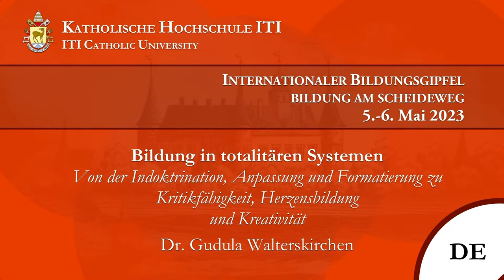Bildung in Totalitären Systemen, Dr. Gudula Walterskirchen (3/9)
Katholische Hochschule ITI
ITI Catholic University
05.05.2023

InternatIonal SummIt / Internationaler Bildungsgipfel
Education at the Crossroads / Bildung am Scheideweg
Eine Standortbestimmung

Bildung in Totalitären Systemen
Von der Indoktrination, Anpassung und Formatierung zu Kritikfähigkeit, Herzensbildung und Kreativität
Dr. Gudula Walterskirchen, Historian and Journalist, Vienna